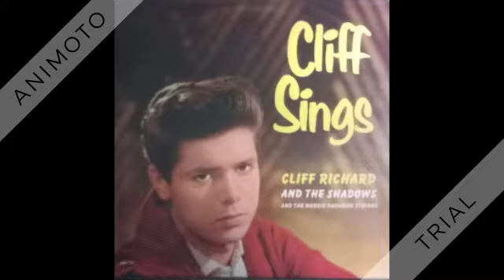Cliff Richard - Living Doll - 1959 (UK #1)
From "Cliff Sings (U.S. released)" 1959.
The Unforgettables: The Best of 1959.
Peak at: #30 - #1 (UK chart)

Living Doll (Lionel Bart) by Cliff Richard and The Drifters (not the U.S. group)

The first U.S.-charted side by the British icon was also his first #1 hit in England. Cliff performed it in the 1959 film drama “Serious Charge” (his movie debut).